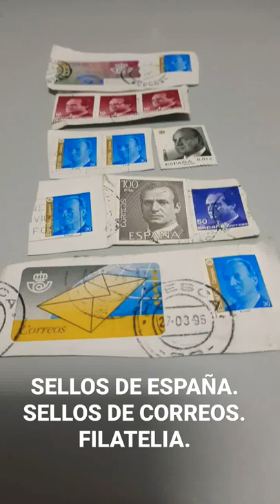.Sellos de correos.España.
Sellos de correos de España e italia.Filatelia coleccion de sellos de El blog de MA.